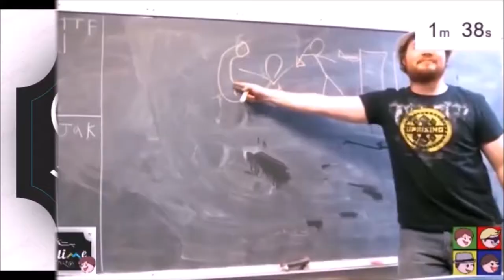NUTS AND DOLTS! - Cuphead: episode 16 [Hyper Speed]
this challenge i set
is getting hard
so I may yet
give up on rhyming